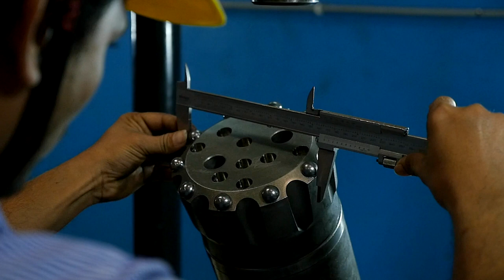SVE DRILLING TOOLS PVT. LTD.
SVE DRILLING TOOLS PVT LTD has been considered as a pioneer in the Rock Drilling tools Industry. Have a look at how beautifully the Product is created in the hands of efficient workers and precise Manufacturing Equipment.